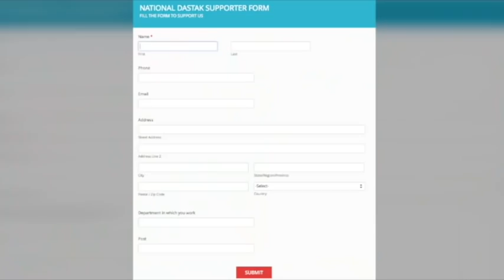लखनऊ में मोदी के खिलाफ बहुजन बेटियों का दम/BHUJAN BETI AGAINST ON MODI